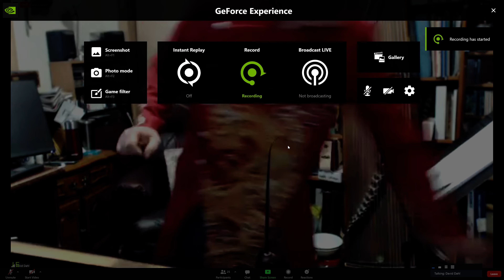Zoom 2021 02 14 17 29 27 12